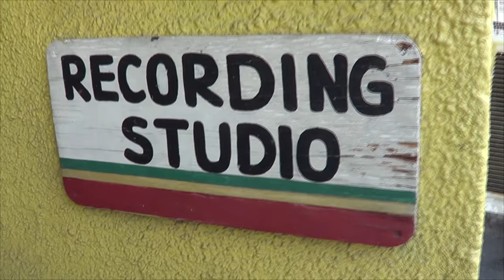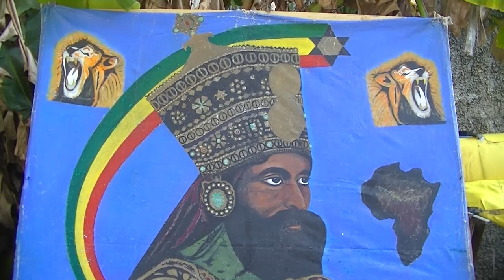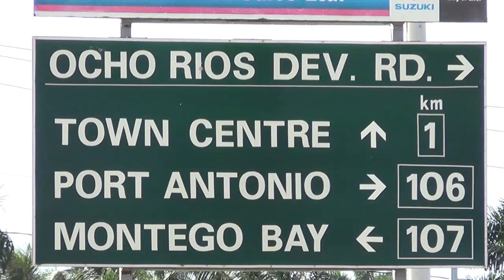Ser Rasta - Sun Is Shining (Melodica Version)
Interpretación de "Sun Is Shining" por Ser Rasta.
Imagenes tomadas en la hermosa isla de Jamaica por La Casa Del Reggae.

©La Casa Del Reggae